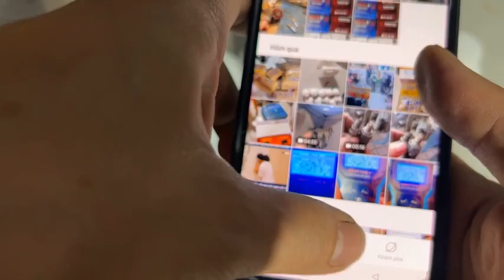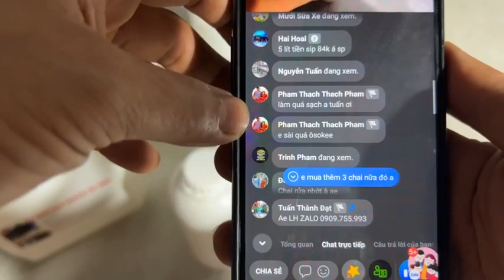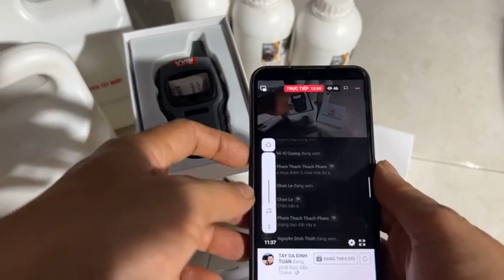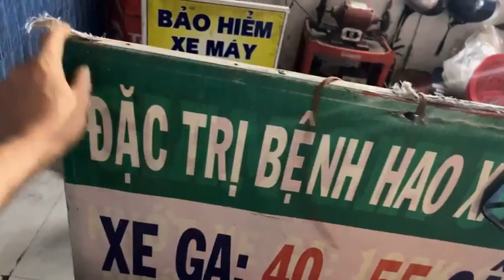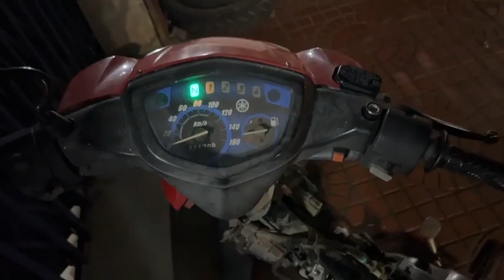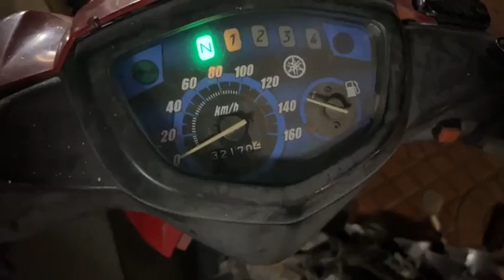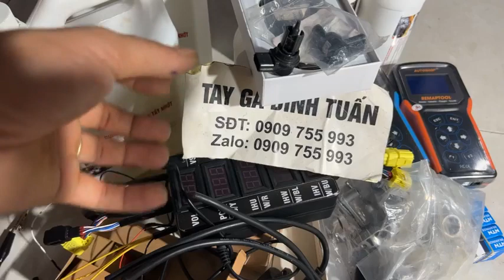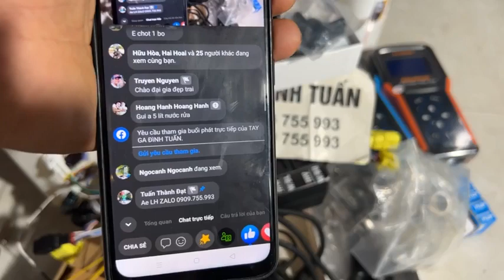Tay ga Đình Tuấn: Dung dịch tẩy rửa lốc máy